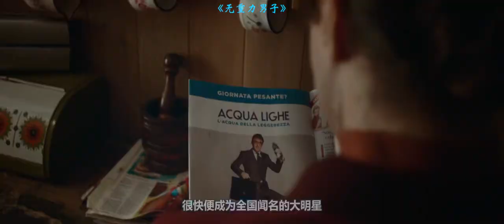男孩天生没有重力，一出生就飘到天上，母亲说孩子父亲是上帝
无重力男子